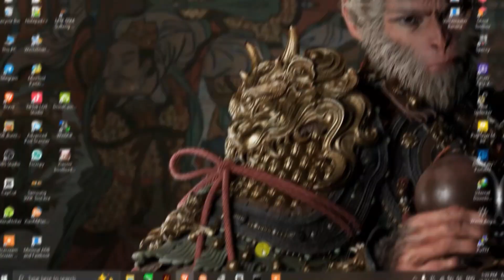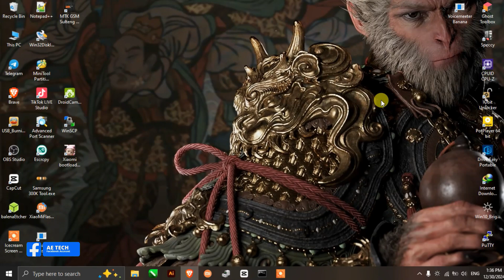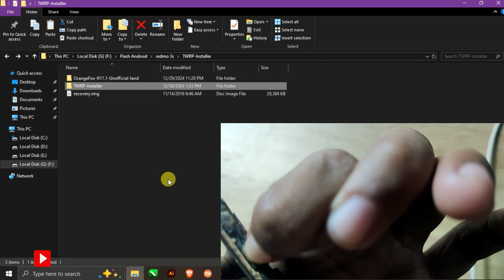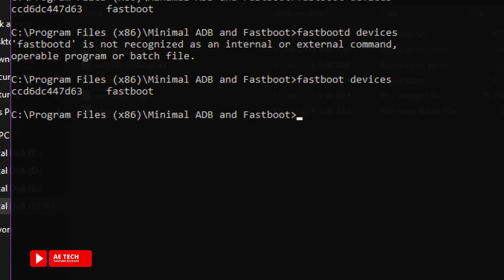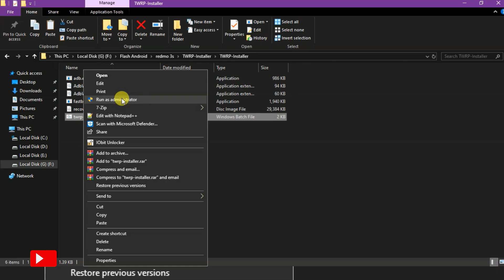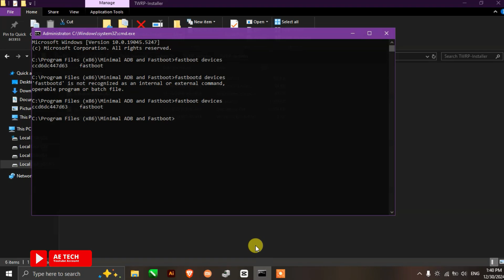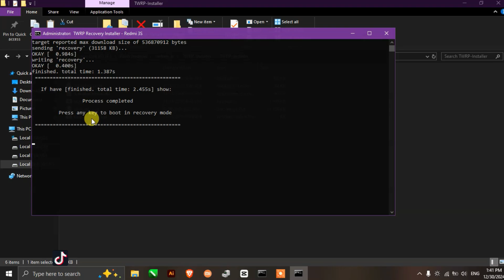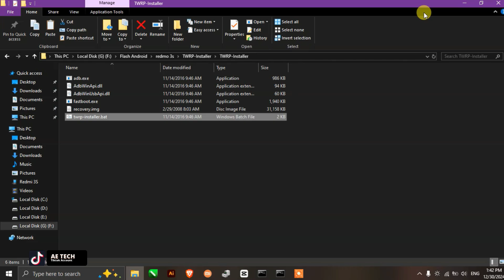Install Twrp + OrangeFox Recovery Di Xiomi Redmi 3S Land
Cara ini Kalian Bisa Terapkan Di Redmi 3s Dengan mengInstall Twrp,OrangeFox, dan Recovery Lainnya.

❗ Note : Cara ini Berhasil Jika Hp Kalian Sudah Unlock MiCLoud / UBL ( UnlockBootLoader)

🔰🔰🔰 BAHAN DOWNLOAD 🔰🔰🔰

( Silahkan Download File Txtnya, di dalam File Txt Ada Link Download Semua Bahanya, Terima Kasih)

semoga bermanfaat